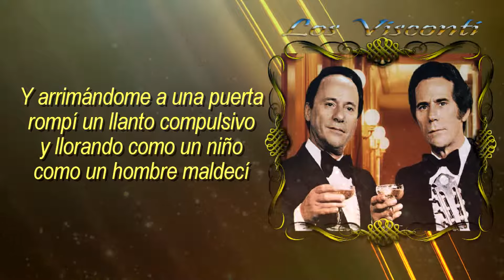Los Visconti Mis Harapos Letra